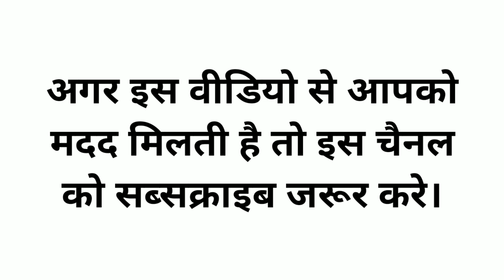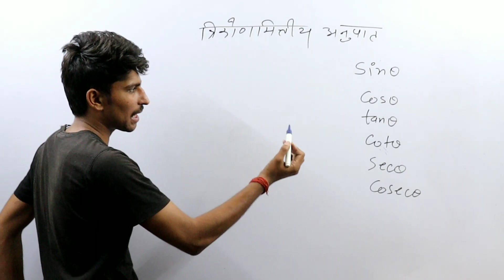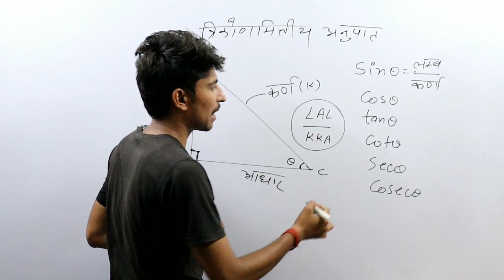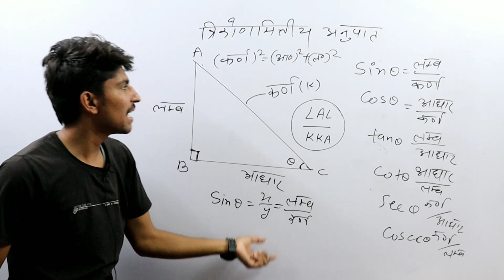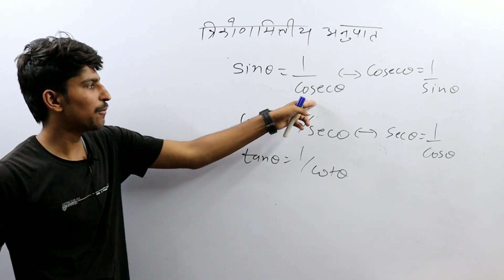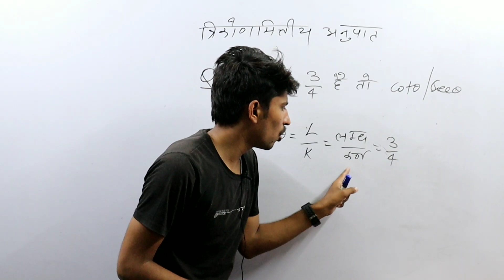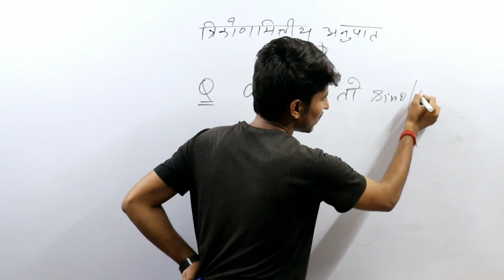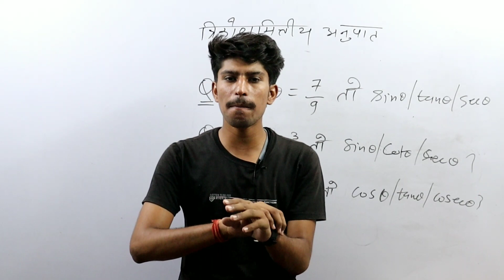2️⃣ त्रिकोणमितिय अनुपात/TRIGONOMETRIC RATIO FOR NDA/AIR FORCE/NAVY "BASIC से शुरू" WITH VIKRAM SINGH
क्या आपका भी सपना है, NDA ( राष्ट्रीय रक्षा अकादमी ) को जॉइन करके ARMY,AIR FORCE तथा NAVY में OFFICER बनने का, तो आप हमारे साथ जुड़कर फ्री में कर सकते सकते है “NDA”/Air Force/Navy की लिखित परीक्षा की तैयारी वो भी घर रहकर.

📢 NDA-II,2021/AIR FORCE 'X'/NAVY 'AA/SSR' का Free 120 Days Online SPL. MATHEMATIS Batch Starts 15 MAY 2021

✋👉 NDA/NA 120 DAYS FREE BATCH को कैसे जॉइन करें 👮‍♂️👮‍♂️

☑️ TEACHER CODE : EOWJHT

☑️ BATCH CODE : w5h3o3ayn

▶️ Send a Request me to add Batch

INDIA'S WARRIORS ARMY,
क्या आपका भी सपना है, NDA ( राष्ट्रीय रक्षा अकादमी ) को जॉइन करके ARMY,AIR FORCE तथा NAVY में OFFICER बनने का, तो आप हमारे साथ जुड़कर फ्री में कर सकते सकते है “NDA” की लिखित परीक्षा की तैयारी वो भी घर रहकर.

आपके अपने चैनल "INDIA'S WARRIORS ARMY"  में आपका स्वागत है | 🙏